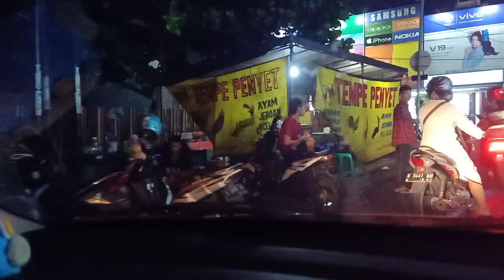JAM MALAM DI KOTA KUDUS